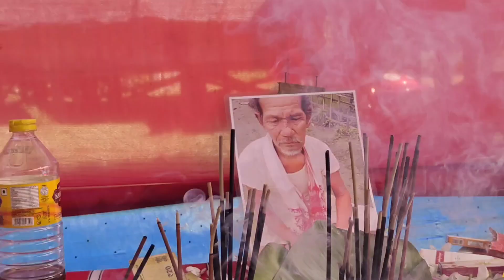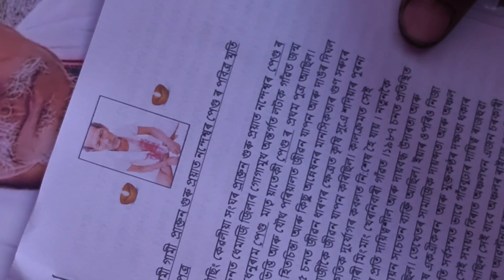Sílo Nondewar Pegu ké mépang lo:ngé 🙏 ll স্মৃতিচৰন সভা ll Mising Réngam ❤️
কেৱলীয়া পন্থৰ আটুলা(স্বৰ্গীয় নন্দেশ্বৰপেগু)স্মৃতিচৰন সভা

Social Accounts:-

About -
 Mising Réngam YouTube channel runs by Moneswar Mili This channel provide content related to (Mising Interview, Food 🥝 Vlog ,all videos

If you like our videos, Please don't forget to like and share to your friends via Facebook, Watsapp and other social platforms,Hit (SUBSCRIBE NOTIFICATION BELL 🔔 icon button if you don't want to miss video of our channel,